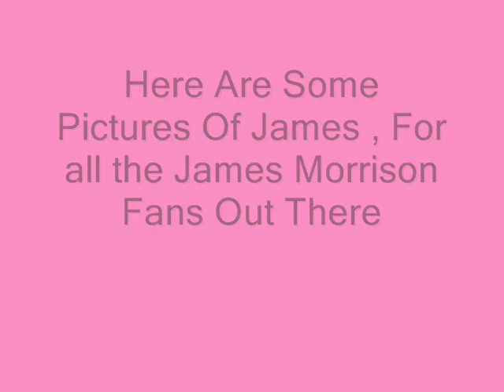James Morrison Pictures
James Morrrison Pictures Hope you Like Them :)
Song Wonderful Wolrd